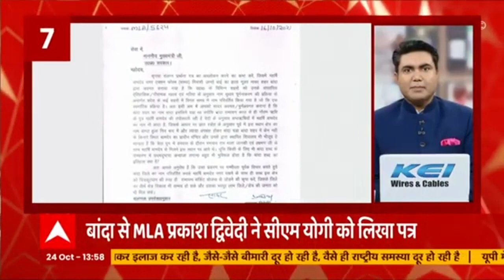PM Modi ने Mann Ki Baat कार्यक्रम में की टीका महा अभियान की बात | 2 Minutes 10 Khabrein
आज मन की बात कार्यक्रम में देश के प्रधानमंत्री ने किया टीका महा अभियान का जिक्र। 100 करोड़ वैक्सीनेशन का लक्ष्य पूरे होने पर की हेल्थ वर्कर्स की तारीफ  . आपको बता दें कि सीएम योगी ने भी सुनी पीएम के मन की बात। आगे देखिए 10 बड़ी खबरें सिर्फ दो मिनट में।